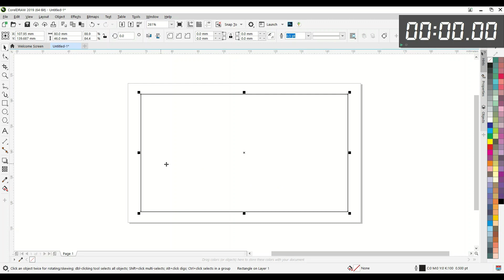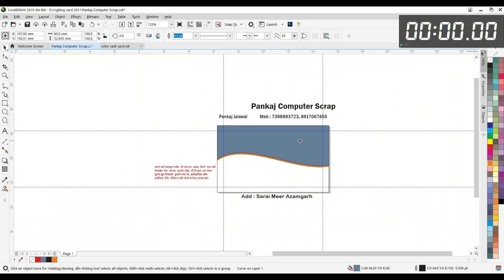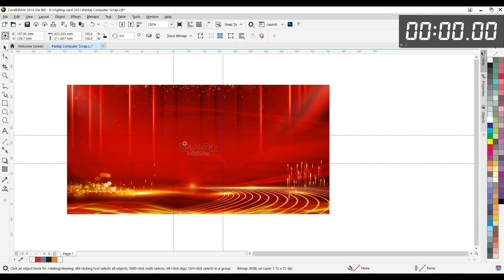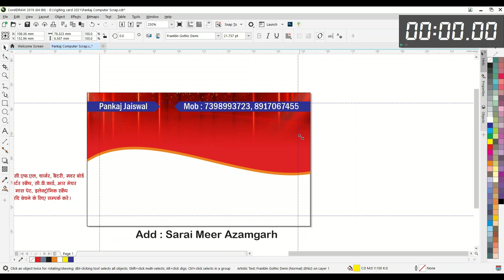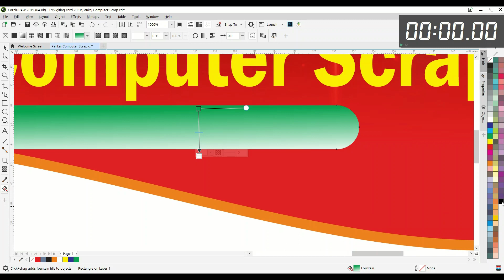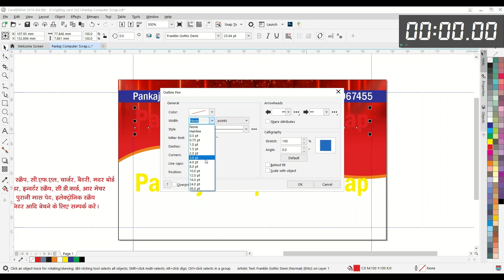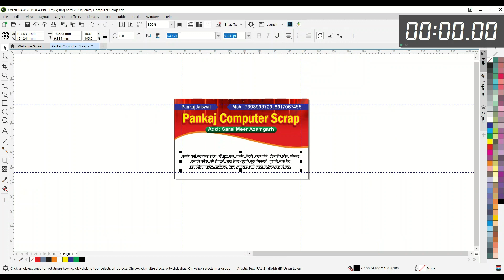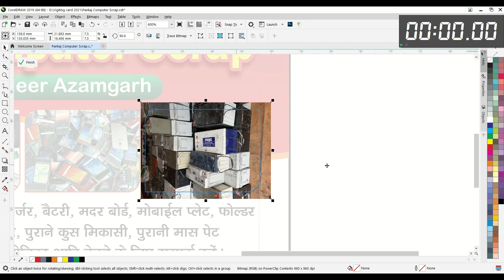सीखे विजिटिंग कार्ड डिज़ाइन | Shikhe Visiting Card Design | New Visiting Card Design | Bada Graphics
About my Channel :

Welcome to my channel Bada Graphics, Mera Uddeshy hai ki Chhote Chhote Printing Shop ke Dukandaron & Student ko Jyada Se Jyada Graphic Design ke bare mein Bata Sakun Jisse  Dukandaron & Student Gro Kar Sake.

I Am a Graphic Designer & Printing Shop Owoner